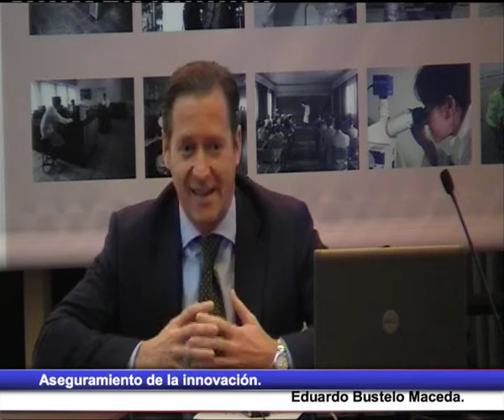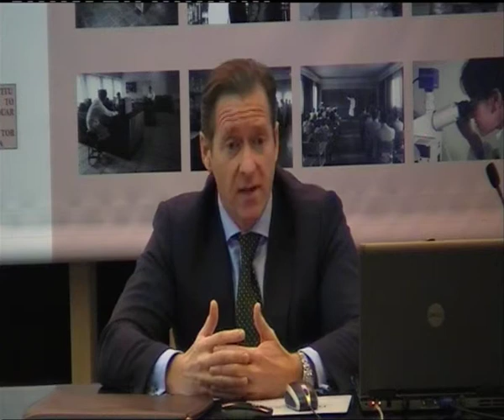Aseguramiento de la innovación y clausura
Eduardo Bustelo Maceda. Marsh&McLennan Companies
Manuel Olaya Adán. IETcc.